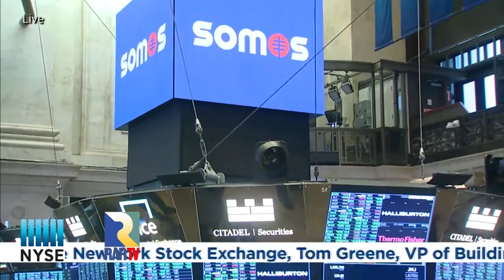LA HORA DEL SWING REPORTAJE 2